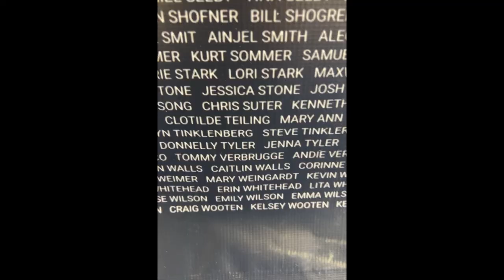Grab Bag ep. 42